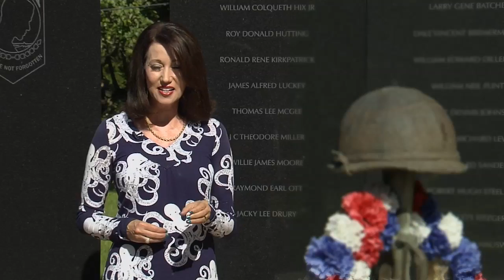Suffering Soldiers: A Look at PTSD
Walk into American Legion Post 38 and you'll find war relics. Preserved so people won't lose sight of the sacrifices made on their behalf.

But a new generation of soldiers are keeping their war memories bottled up inside them. Post traumatic stress disorder.

"We see some of these younger vets that come in that have problems. The one I spoke with yesterday, he was kicked out of the rescue mission; they wouldn't take him into Salvation Army because he was having confrontations with people," says Kevin Boyd, commander of American Legion Post 38.

"Soldiers that have been deployed five, six, ten times - continuing to be exposed and exposed to trauma and not having ability to heal and rest. That creates a tremendous amount of a toll on the soldier's brain. Those soldiers are at very high risk for PTSD," says Dr. Omar Rieche, director of the Behavioral Health Center with Lee Memorial Health System.

There has always been a mental cost to war. But it's more frequent today. Of the estimated 2.6 million service members involved in Iraq and Afghanistan, it's believed a quarter of them have post traumatic stress. It's leading to better methods of treatment.

"Treatments of the past are called cognitive behavioral type treatments, and it was scary to the individual because they have to re-experience and they don't want to go there.
The new treatments are focused on how to help the person in the here and now - dialect behavioral therapy, yoga, acupuncture, EMDR.  They are short, ten-twelve sessions. Soldiers are not intimidated by the idea that they have to re-experience. It's helping that person learn how become relaxed and calm and disconnect those ideas, negative thoughts and sensations from the memory," says Dr. Rieche.

Findings show those who get counseling soon after a traumatic event, may be better off later.

"We can even start to do some therapies that may prevent the lane of the memories; that is very, very traumatic memory- that can cause PTSD," says Dr. Rieche.

Commander Boyd believes these suffering soldiers deserve some peace.

"Protected the very air we breathe and they made sacrifices doing unprecedented tours in Afghanistan and Iraq. And these kids need help," says Boyd.